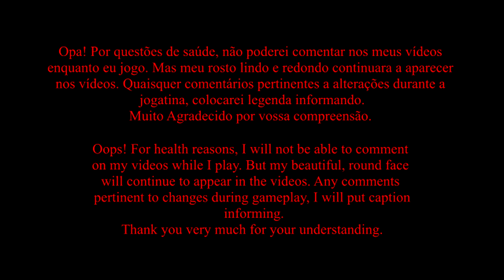Em busca do equipamento perfeito! 14° Parte / In search of the perfect outfit! 14st part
Opa! Por questões de saúde, não poderei comentar nos meus vídeos
enquanto eu jogo. Mas meu rosto lindo e redondo continuará a aparecer
nos vídeos. Quaisquer comentários pertinentes a alterações durante a
jogatina, colocarei legenda informando.
Muito Agradecido por vossa compreensão.
Oops! For health reasons, I will not be able to comment
on my videos while I play. But my beautiful, round face
will continue to appear in the videos. Any comments
pertinent to changes during gameplay, I will put caption
 informing.

Ola!

Hoje no Youtube Repórter, The Division 2; O que é? Como Jogar? Como não passar raiva atrás de itens de qualidade?

Seguimos com a saga “Em busca do equipamento Perfeito, agora no The Division 2, porque está complicado jogar nos níveis maiores desse jogo!

Espero que apreciem esse vídeo simples.
Muito Agradecido por vossa visualização!

Insta? Também temos! - @morphis_o_neandertal

Hi!

Today on Youtube Reporter, The Division 2; Which is? How to play? How not to get angry after quality items?

We continue with the saga “In Search of the Perfect Equipment, now in The Division 2, because it is difficult to play in the higher levels of this game!

Hope you enjoy this simple video.
Thank you very much for your viewing!

Insta? We've got it too! - @morphis_o_neandertal